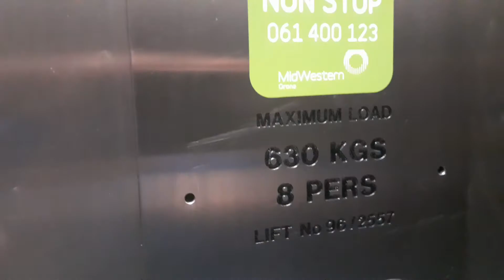Pickerings lift at Dunnes Stores Monaghan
nice old lift with very slow doors